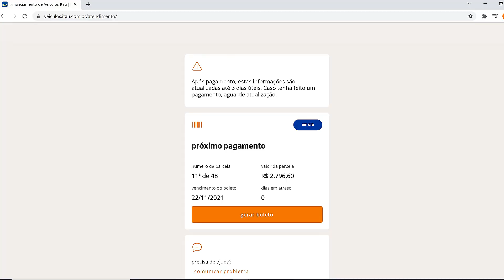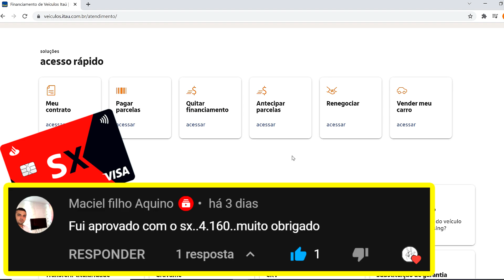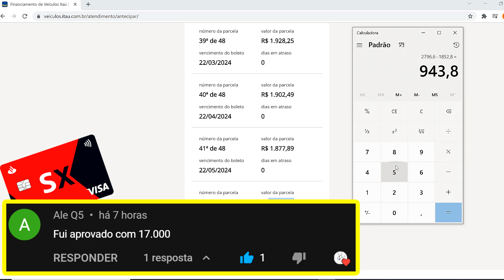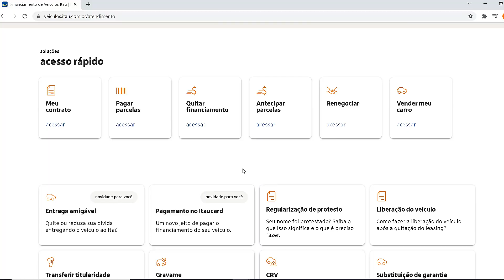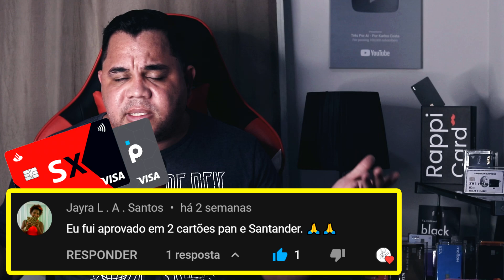COMO CORTAR O FINANCIAMENTO DE VEÍCULOS PELA METADE E FAZER OS JUROS DESPENCAREM! FOI ASSIM QUE FIZ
Facilite Sua APROVAÇÃO no Cartão Santander SX e ABRA SUA CONTA NO MELHOR Banco Para Crédito em 2021

Acabe de VEZ com seus Problemas com SCORE! Tenha Crédito Na Praça com SCORE BAIXO: